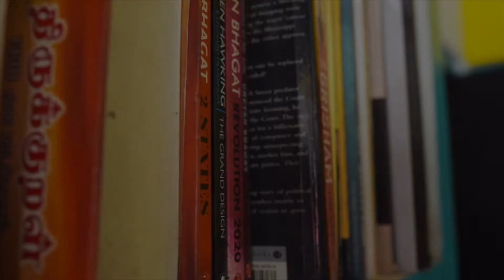City Stars | Episode -1 | Sanjay @641 | Promo | Citi Next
Sanjay 641, sat down with City Stars for a candid interaction on multitudinous topics.